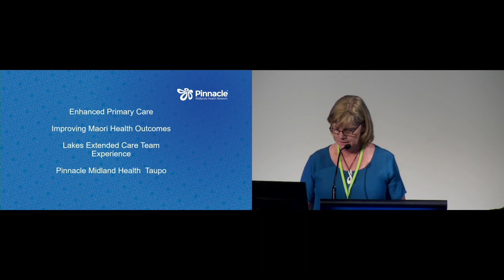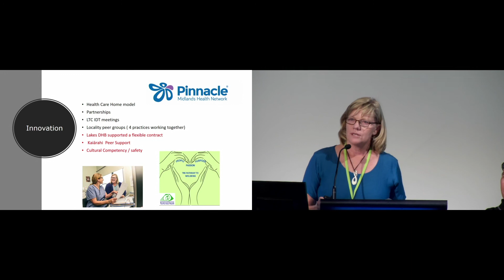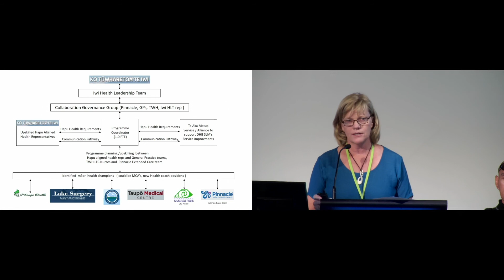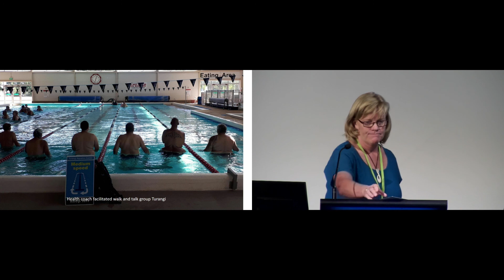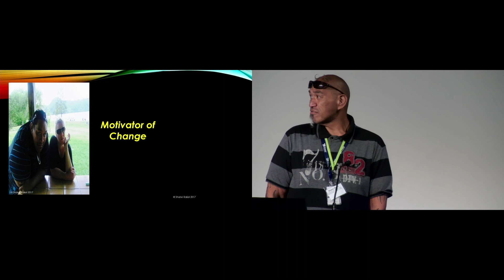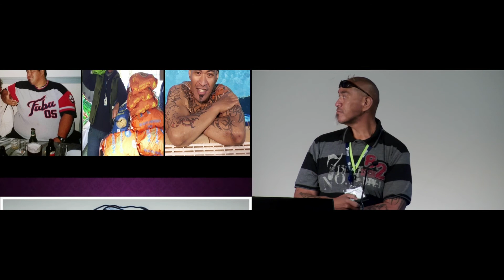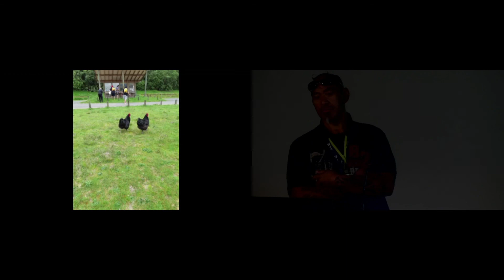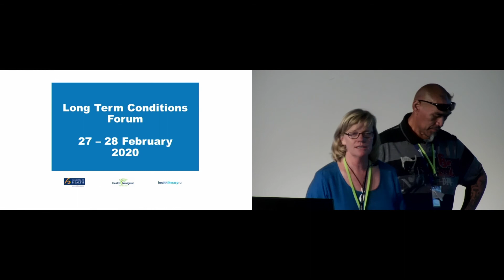Improving Māori health outcomes – Pen Blackmore and Shane Rakei | LTC Forum 2020